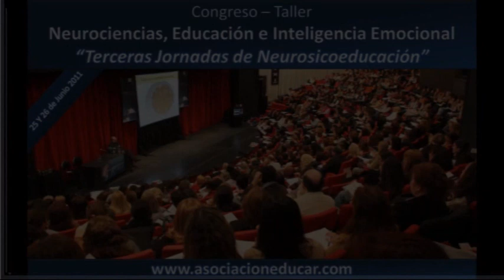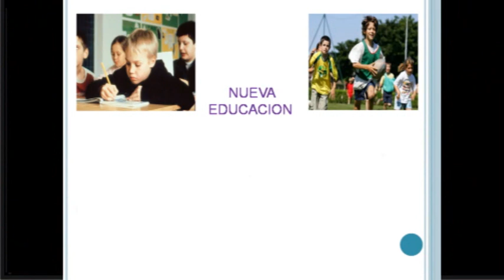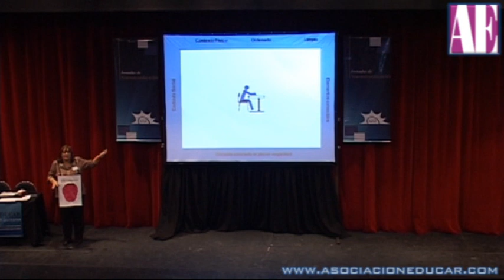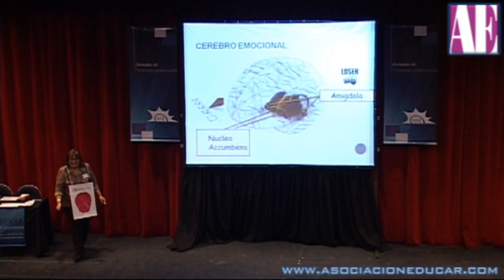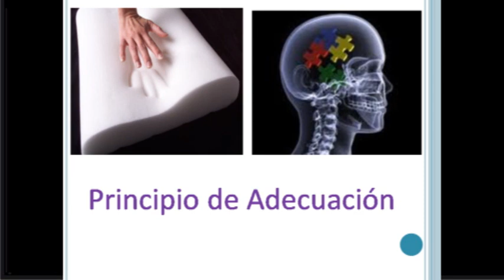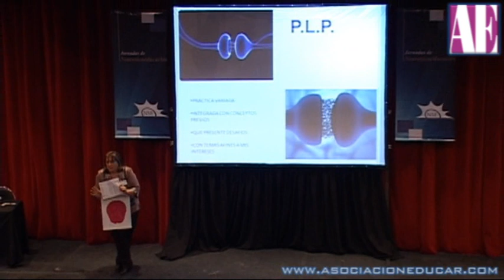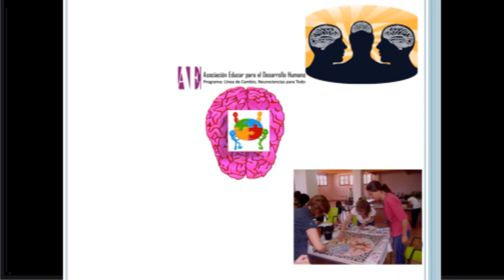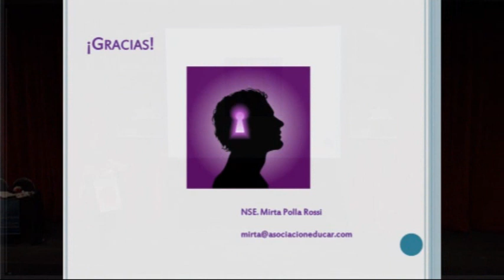¿Qué necesita el cerebro para aprender? Prof. Mirta Polla Rossi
Prof. Mirta Polla Rossi
Directora Instituto de inglés PET
Disertante en Asociación Educar

Asociación Educar
Ciencias y Neurociencias aplicadas al Desarrollo Humano